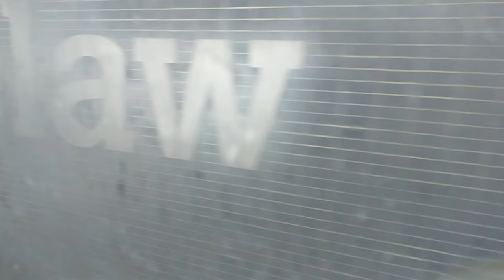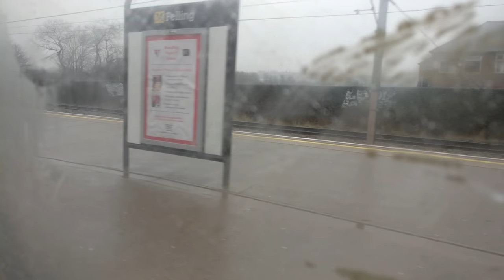The Tyne & Wear Metro and The Shields Ferry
This is the Tyne & Wear metro which goes around the Newcastle, Gateshead and Sunderland area. The driver's cab only takes up half of the front of the train, almost like on a bus, so you can sit at the front and look out, like the DLR. It comes above ground to go across the QEII bridge, so you can get a nice view across the River Tyne. I also went on the Sheilds Ferry from North to South sheilds.

Points of interest:
Sheilds Ferry                                       01:03 - 04:08
QEII Bridge & the River Tyne           12:58 - 14:02 Twitter: @HSTemile